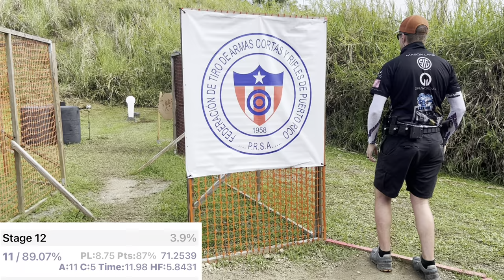2024 Caribbean Open Full Match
Production Optics win

Using a P320X5 Legion with a Grayguns competition: Hybrid shoe trigger kit, and a Romeo 2.  I shot this whole match with the dot occluded.

Day 1 performance was excellent in my estimation, I built a 60 point lead over Nils in 10 stages.
Day 2 on we started on some faster paced stages and I had to feel out the gas and brakes a bit more carefully.  I didn’t want to just take it easy for the second whole half, I wanted to continue to build my lead and push on low risk sections.  A few stages that morning I shot more than the acceptable quota of non-alphas.  Ultimately I was able to lock it in and shoot clean that afternoon to maintain a 65 point lead by the end of the match.

Congrats to all the winners, thank you to all the match organizers and staff!

This is my 3rd year attending the match, it is consistently one of the best matches/events/experiences of the year.  Strongly recommend attending in 2024 if you can take the time.